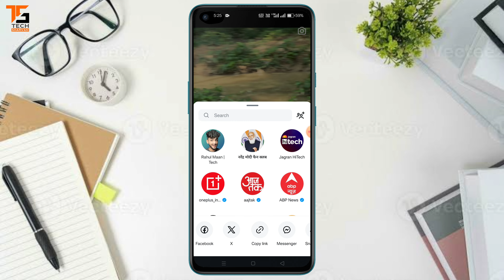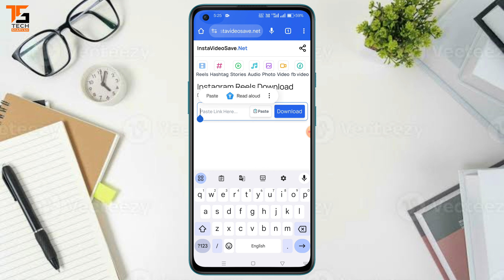Instagram Reels Download Kaise Kare | instagram se video kaise download kare